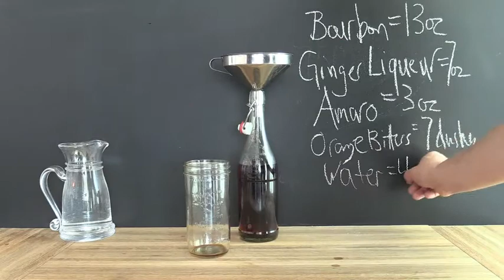BEST DIY Bottled "Eastern Exposure" Cocktail Recipe [No. 041]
BROTTLE is a year-long bottled cocktail project started by 2 friends in New York.